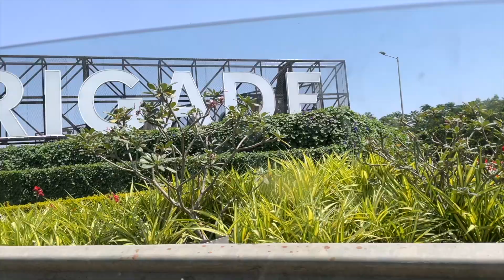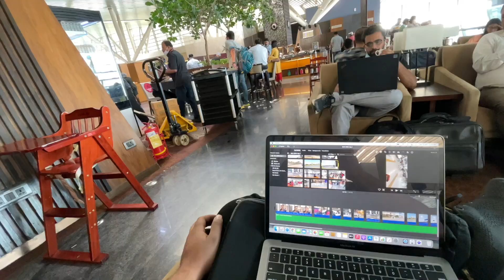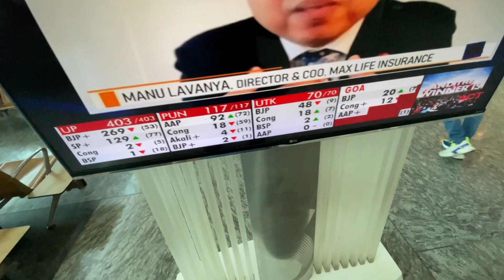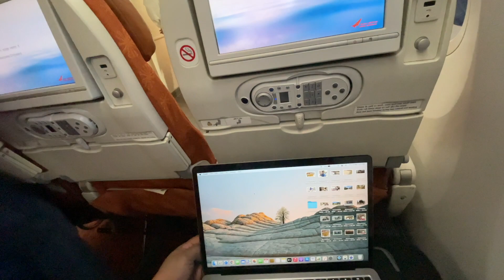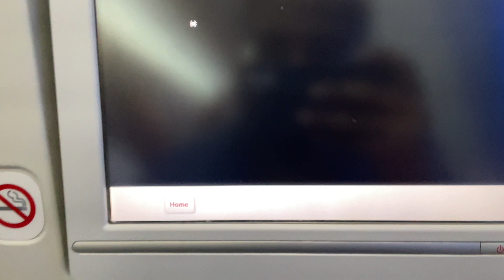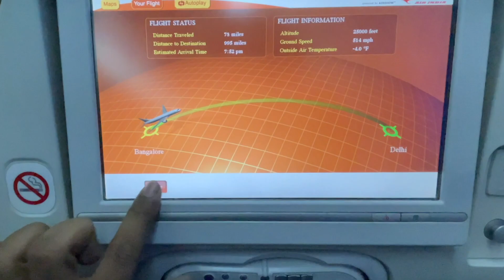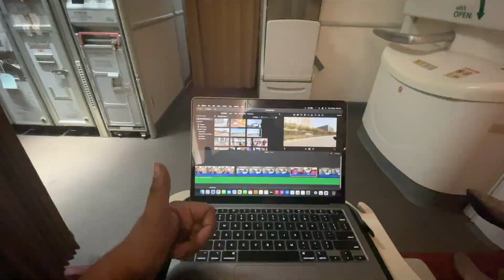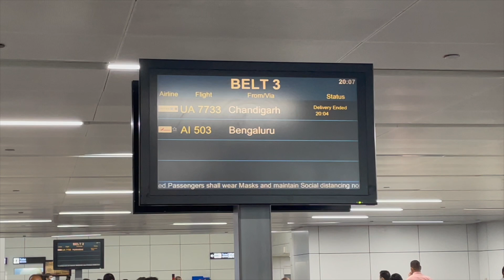Chalo Ghar vapas | Boeing 787 | BLR to DEL | Justanextrovert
Do check his channel out for Graphic designing :)